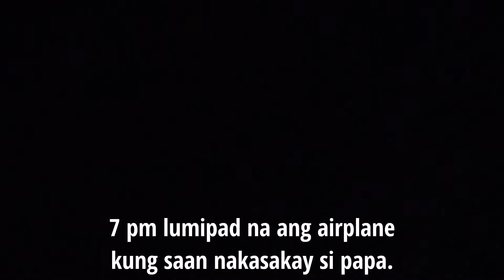PINAKAMAHIRAP NA PART NG BUHAY NG PAMILYANG OFW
ang hirap pag paalis na ng bansa.Pinipigil ang umiyak,baka umiyak lahat to.